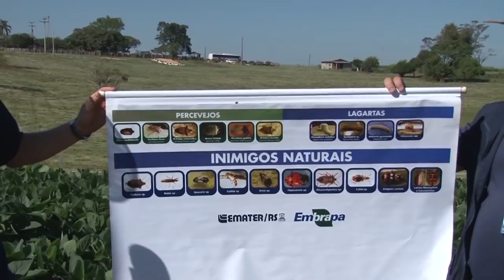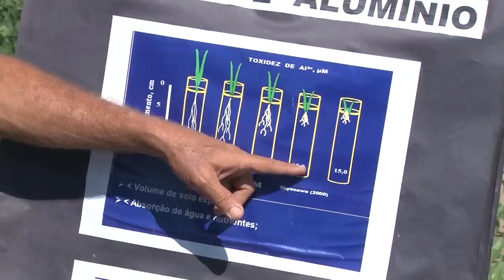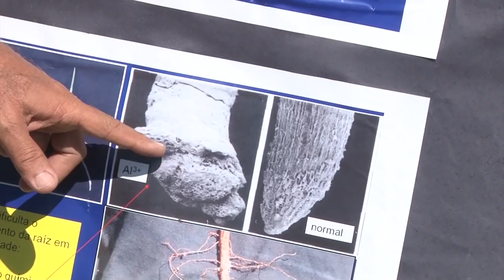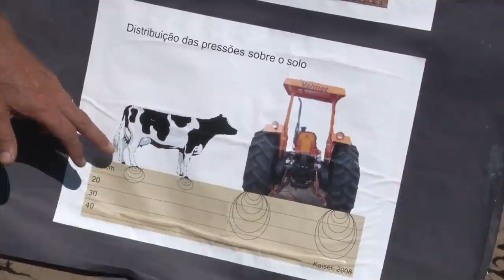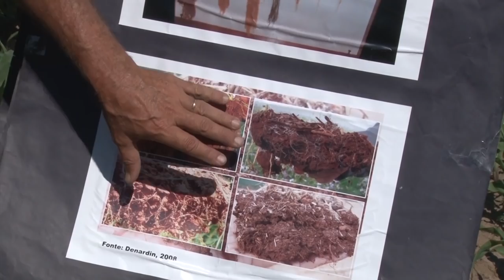Rio Grande Rural #1010 22/04/18 2º bloco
- Projeto Lavoura realiza dias de campo sobre soja